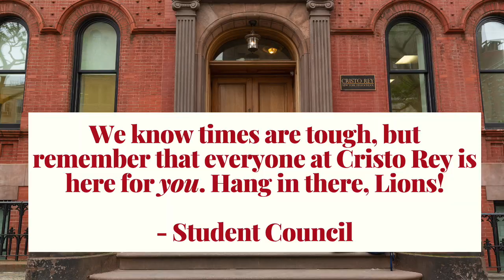A Message from Student Council